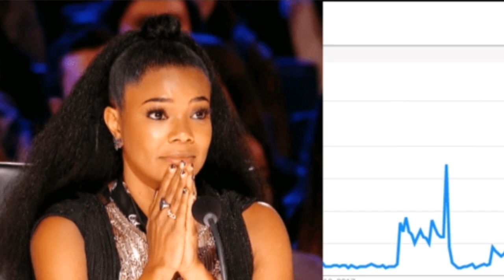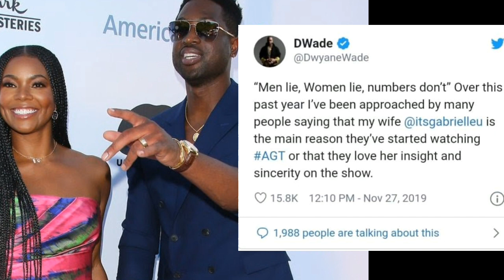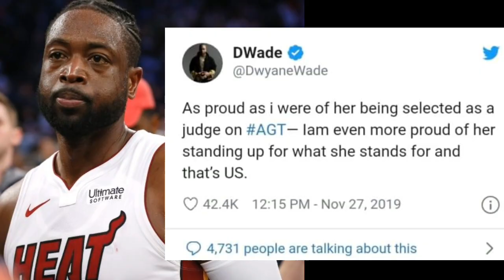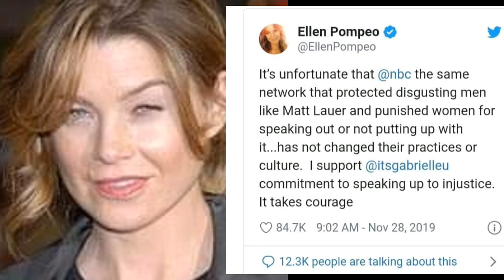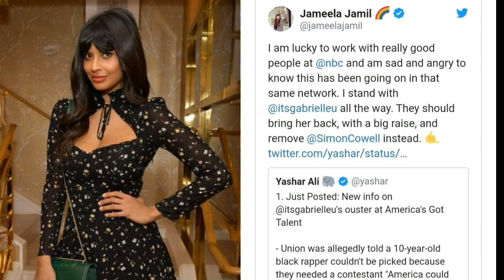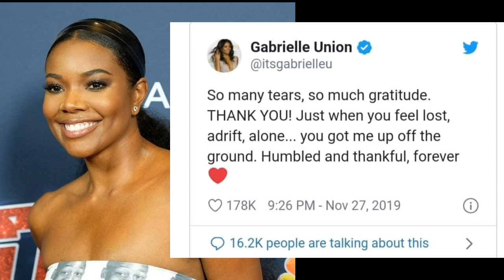Gabrielle Union Fired From America's Got Talent & Other Celebrities Stand With Her